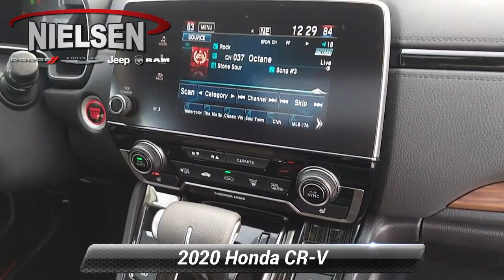Certified 2020 Honda CR-V EX, Wantage, NJ A2045A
Neilsen Ford

Nielsen Ford has a wide selection of exceptional pre-owned vehicles to choose from, including this 2020 Honda CR-V. This Honda CR-V EX is an incredibly versatile vehicle that is a must have for any family. Outstanding fuel economy and sleek styling are two great reasons to consider this Honda CR-V. Enjoy the grip and control of AWD performance in this nicely equipped Honda CR-V EX. You could keep looking, but why? You've found the perfect vehicle right here.

[RLVID:906:cbc2012a3a452b1f:e6dcb83ef9019199:1]